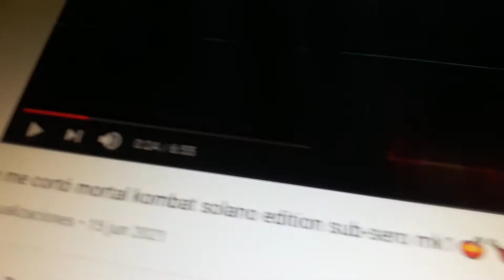suscribite a mi canal